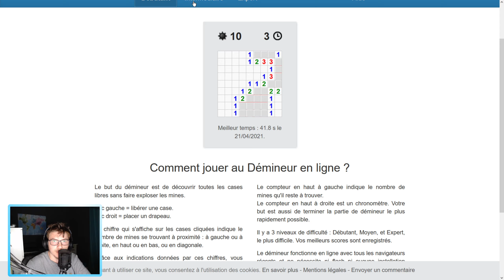VOD #268 On retente un LG Domei avec plein de bugs